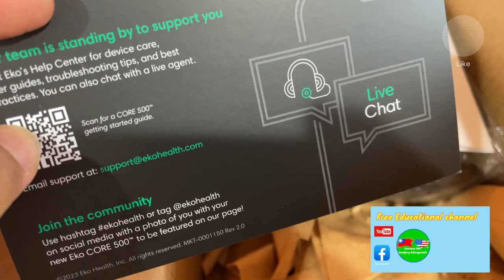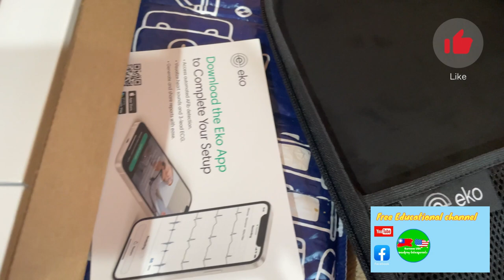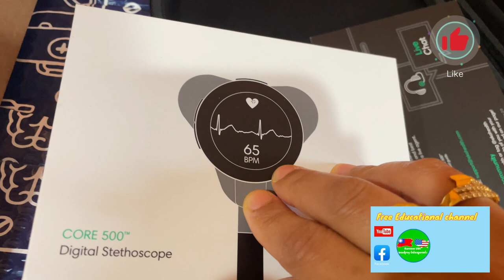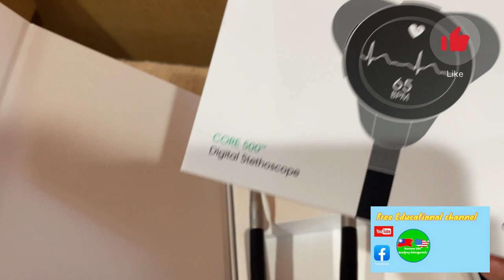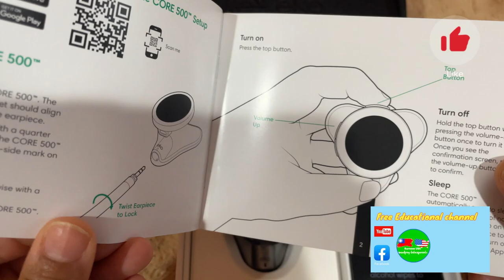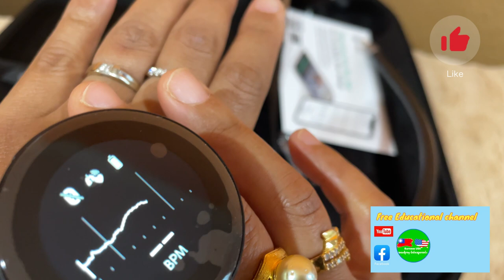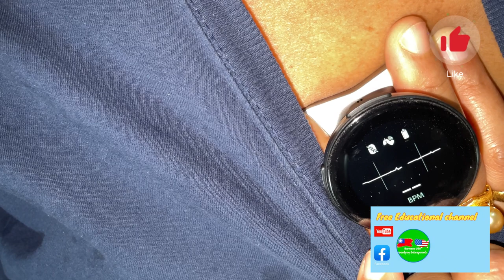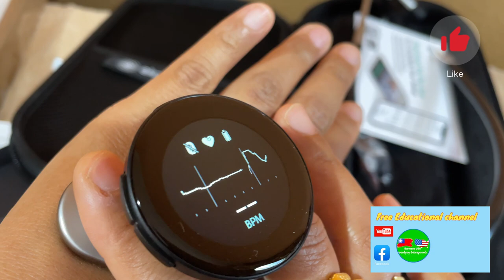Eko Core 500 Digital Wireless Stethoscope unboxing | review | worth $429+tax ? Do we nurses need it?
ကျွန်မက အခု US မှာဆိုတော့အချိန်ပြောင်းပြန်ဖြစ်နေလို့ သိချင်တာလေး ဒီမှာမေးသမျှတော့ အချိန်ရတိုင်းဖြေပေးပါတယ်ရှင့် immigration lawyer မဟုတ်ပါဘူး ရှင့်။ အသိတွေ အတွက် စုံစမ်းပေးရင် သိသလောက်လေးပြန်ဝေမျှတာပါ

အောင်မြင်ကြပါစေ

Check out these playlists to reveal the treasure of your American Dream and the American Lifestyle!

🍀 Nursing USA ( As an RN in the USA, I shared all knowledge I have and I can in this playlist)